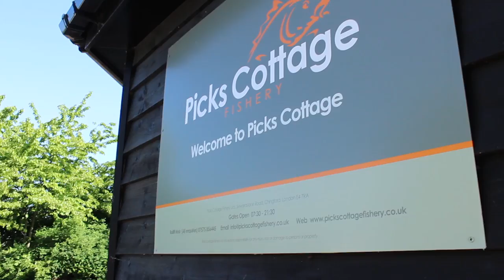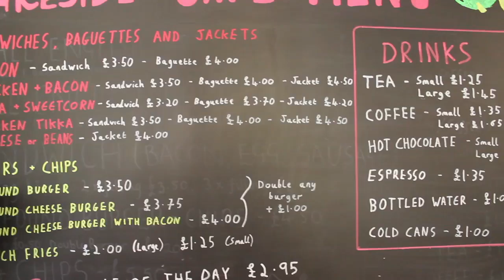Picks Cottage Fishery: Lakeside Cafe and Tackle Shop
A quick tour around the Lakeside Cafe and Tackle Shop at Picks Cottage Fishery Ltd